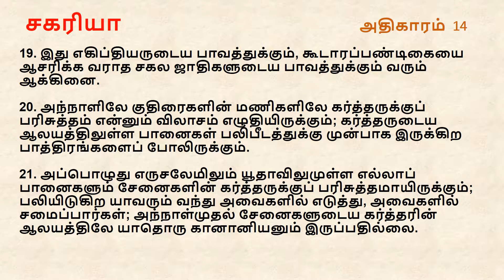Zechariah Chapter 14 | Tamil Audio Bible